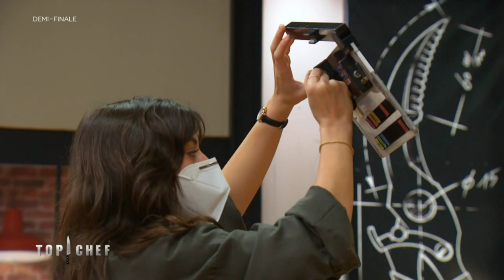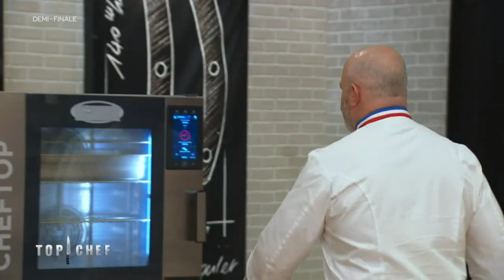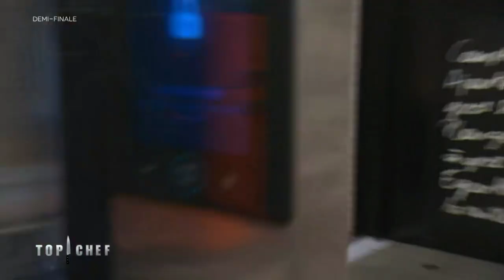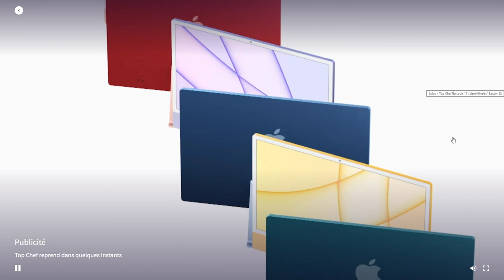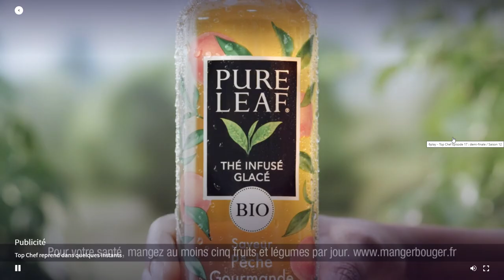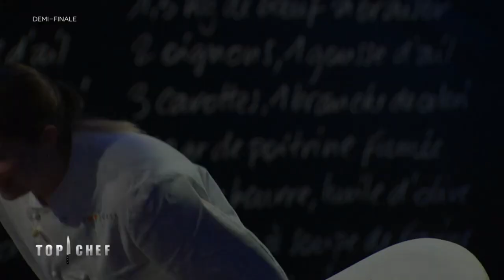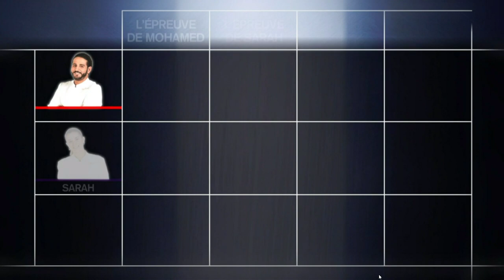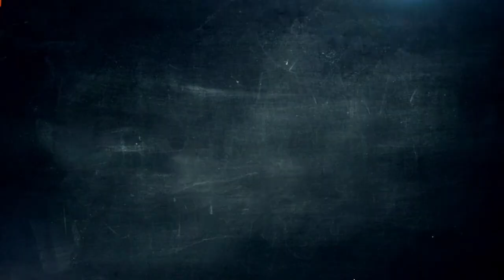TOP CHEF EPISODE 17 SAISON 12 VF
EPISODE 17 SAISON 12 QUI PASSE EN FINAL ???!!!